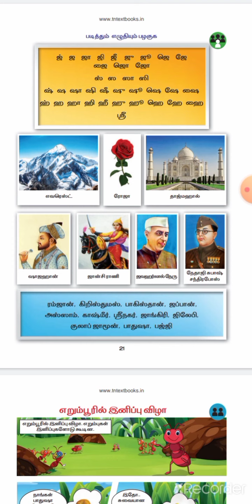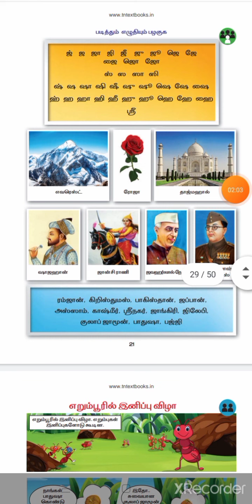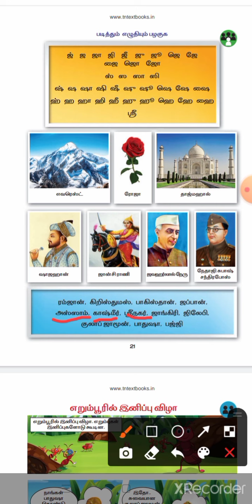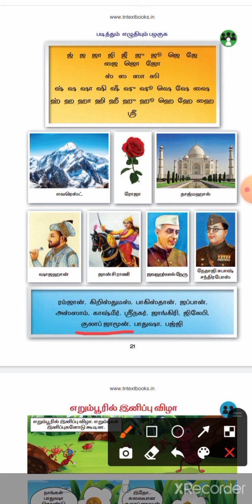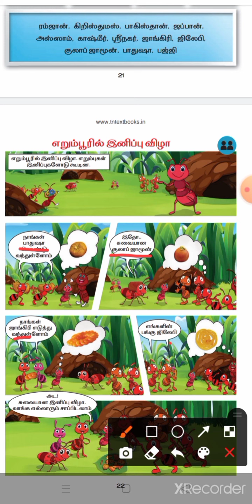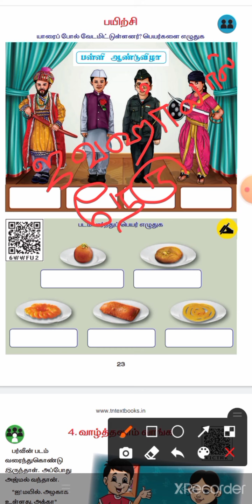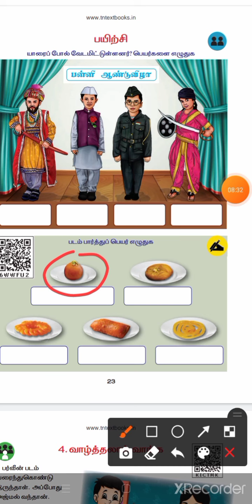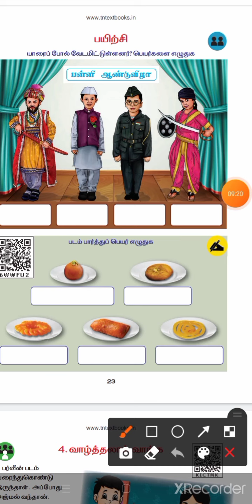2std tamil term2 பூம்வண்டி|boomvandi|exercise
boomvandi 2std tamil grade2tamil.
2std tamil term2 |boomvandi|exercise|

2std tamil term2 |boomvandi rhymes